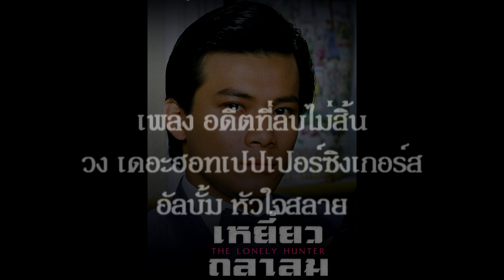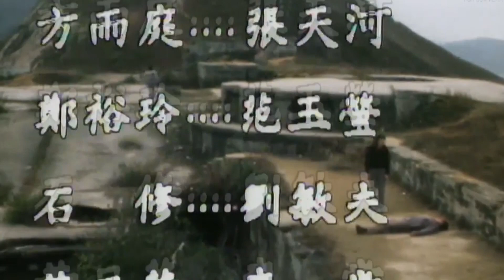อดีตที่ลบไม่สิ้น วง เดอะฮอทเปปเปอร์ซิงเกอร์ส ภาพซีรีส์จีน เหยี่ยวถลาลม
"อดีตที่ลบไม่สิ้น" จากคำร้องของ "ทวีพงศ์ มณีนิล" ทำนอง "เหยี่ยวถลาลม" และดนตรีโดย "ปราจีน ทรงเผ่า" เป็นเพลงในอัลบั้ม "หัวใจสลาย" ของ "เดอะฮอทเปปเปอร์ซิงเกอร์ส" เสียงร้องของ "ผุสดี เอื้อเฟื้อ" และ "รุ่งพิรุณ เมธารมย์" หาคลิปสวย ๆ ไม่ได้ ก็เลยลงมือตัดภาพเอง พอดีมีซีรีส์เรื่องนี้เก็บอยู่ คลิปโดย "เอ็นจอยกรุ๊ป" ครับ